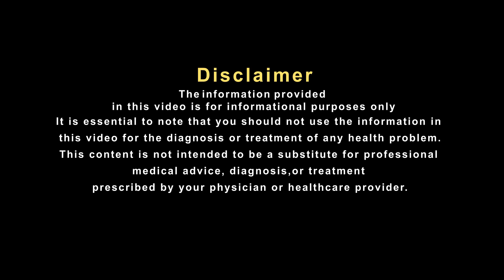गले के दर्द को कभी न करें नज़रअंदाज़ !